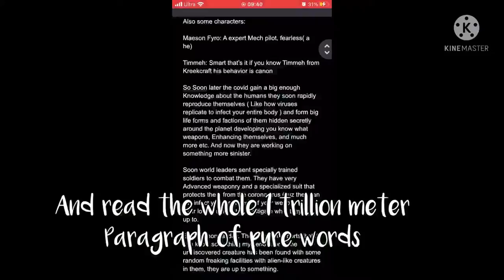JUST CLICK ON THIS VIDEO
Make sure to sub for air